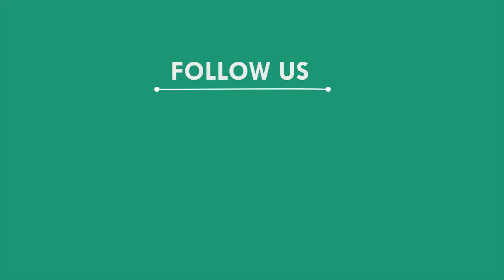ସ୍ଵଛ ଓଡିଶା ସୁସ୍ଥ ଓଡିଶା କାର୍ଯ୍ୟକ୍ରମ ଅନୁଷ୍ଠିତ, ଖୋର୍ଦ୍ଧା